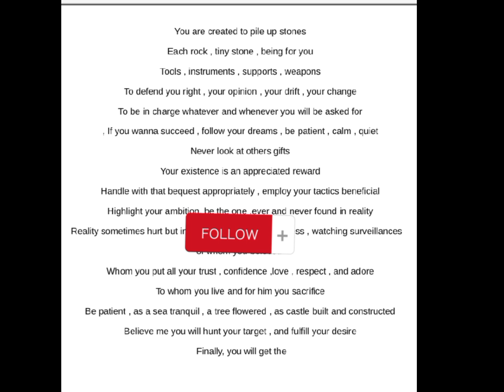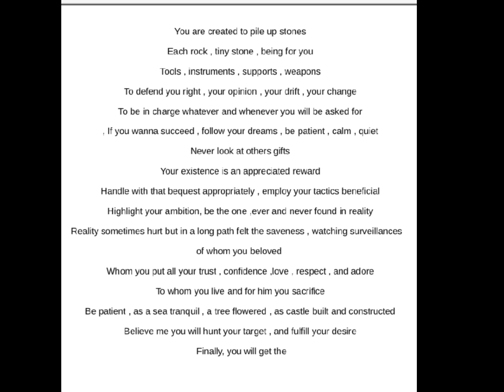خواطر استاذة باللغة الإنجليزية